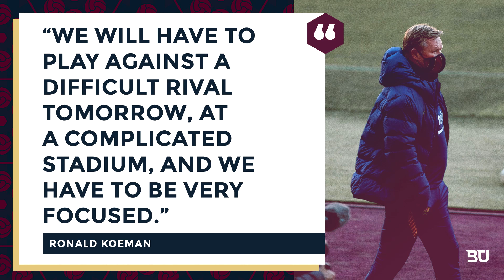Rayo Vallecano vs Barcelona, Copa del Rey Round of 16 | Match Preview, Predicted Score & Line-Up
Hello Culers and welcome back to Barca Universal! Barcelona are in Copa del Rey action and take on Rayo Vallecano away from home, with a chance to secure a spot in the Quarter Finals of the competition. I'm expecting a strong line-up from Ronald Koeman, which the likes of Lionel Messi returning to the side.

Voice & Work of Pablo Woolls-Blanco